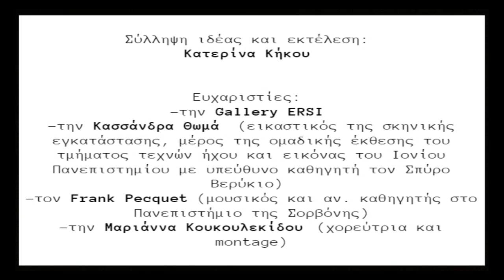Dance from myth.s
Music followed a path between sounds